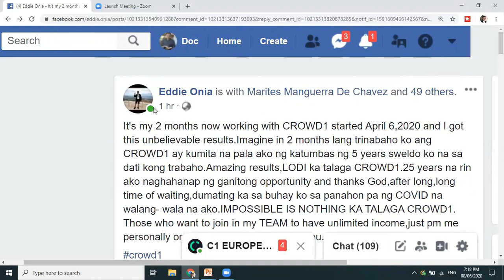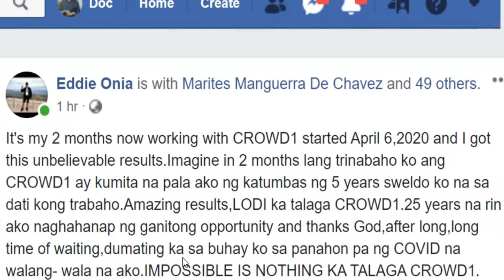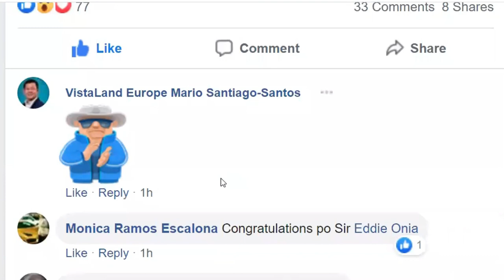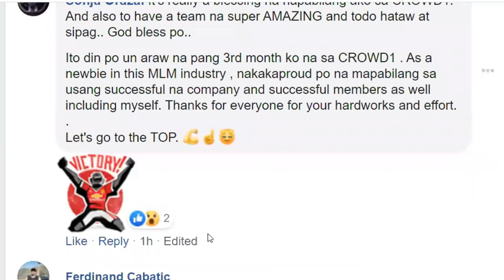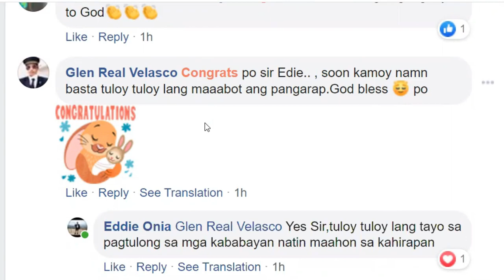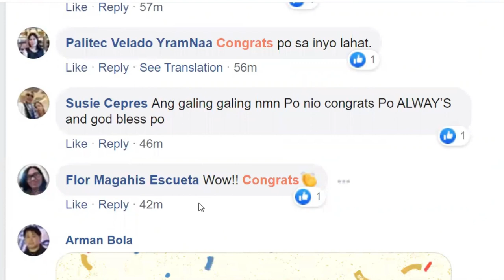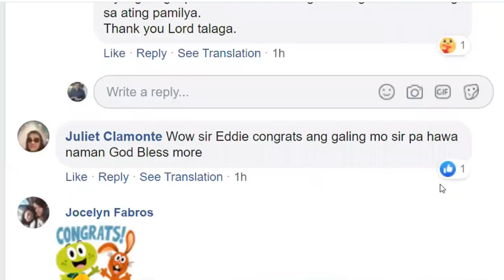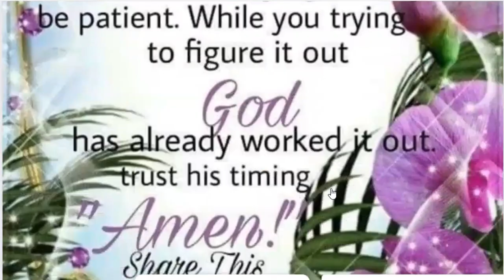PAANO KUMITA SA LOOB LANG NG 2 BUWAN AY KATUMBAS NG 5 TAON? | CROWD1 TESTIMONY | HOW TO MAKE MONEY?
Kabayan, paano kumita sa loob lang ng 2 buwan ay katumbas ng 5 taong sweldo...crpwd1 testimonny at pasasalamat ni Bro. Eddie Onia.
►HOW TO JOIN?
23. PAANO KUMITA NG 1K EURO A DAY SA CROWD1? | TUTORIAL FEAR OF LOSS AT BINARY BONUS
►FOR PEOPLE WHO ARE SEARCHING TO THIS WORDS:
paano kumita.

paanokumitasalooblangng2buwanaykatumbasng5taon? # crowd1testimny crowd1 crowd1onlineevent crowd1live howtomakemoney?